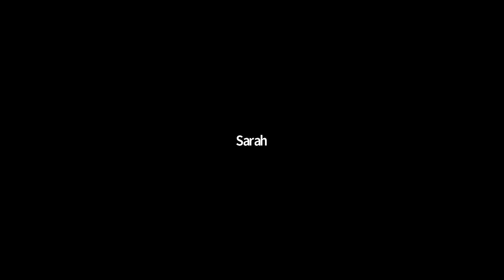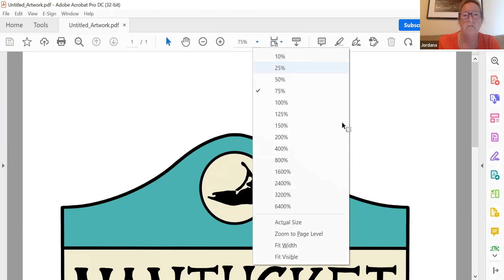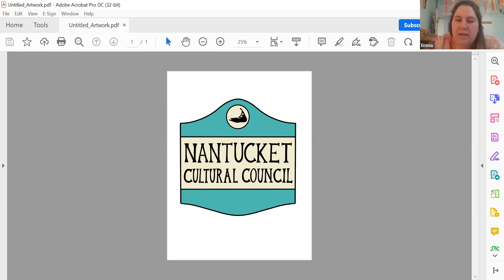Cultural Council - 03/08/2022